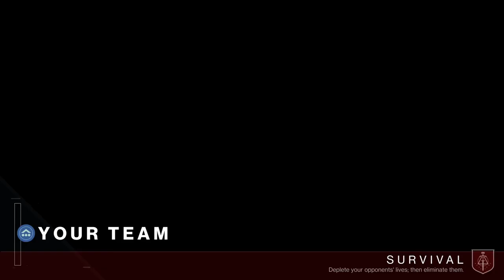Trash and burn ;)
# I luv Microsoft # I'm Phil Gates B I CH # Gass me outside